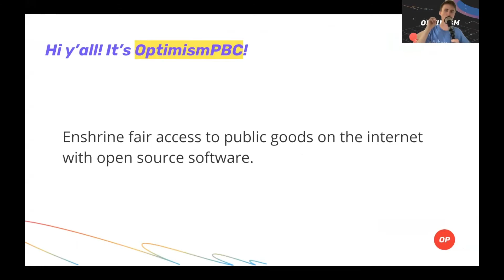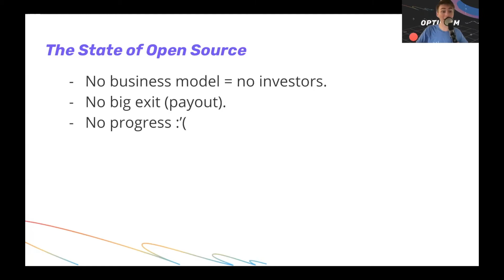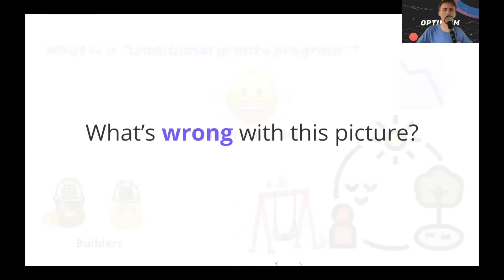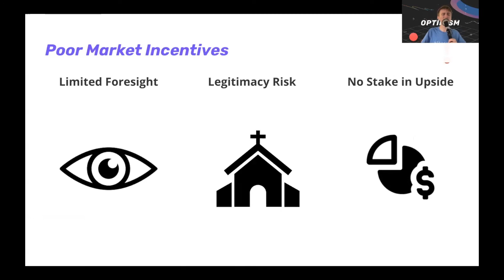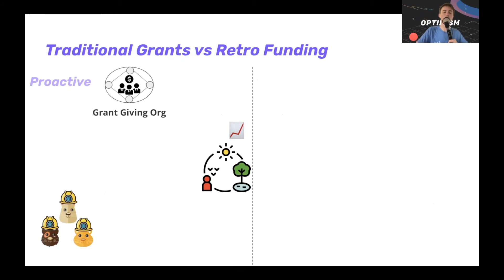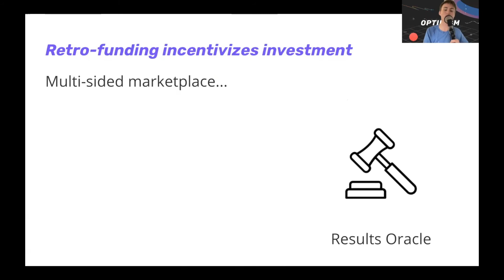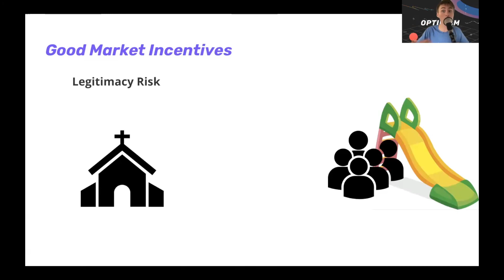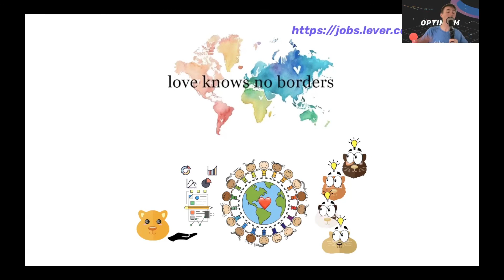EDCON2021 Keynote | Karl Floersch ,Retroactive Public Goods Funding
Karl Floersch, CTO of Optimism , His topic is : Retroactive Public Goods Funding.